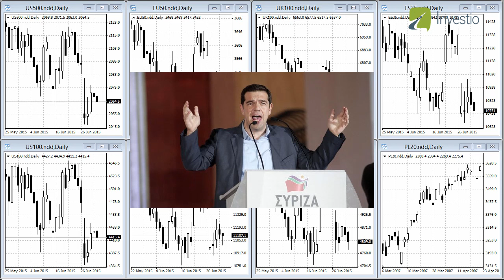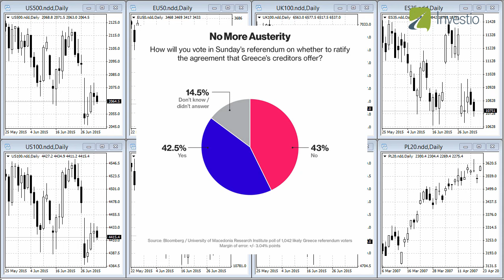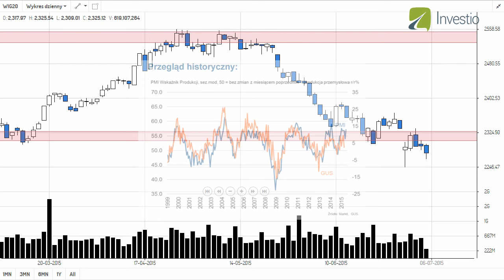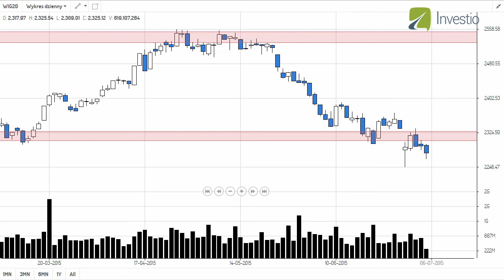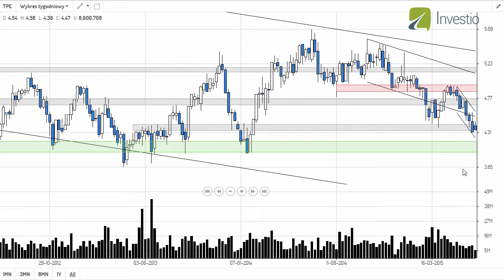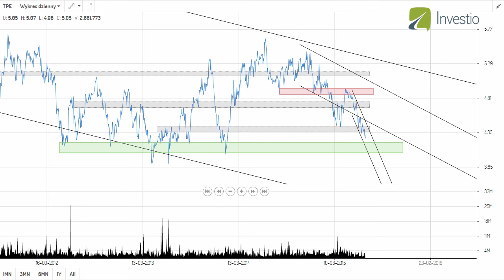Kluczowy weekend dla Greków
WIG20 - 5:12, Asbis - 5:50, Getin Noble - 6:34, Tauron - 7:12.

Narzędzia, które pozwolą Ci odetchnąć od inwestycji i przypilnują Twoich spółek znajdziesz na

Weź udział w jednym z największych projektów szkoleniowych dotyczących inwestowania na giełdzie!

w poprzedni weekend premier Grecji, znający konsekwencje każdego z wyborów (zaakceptowanie reform - rozczarowanie wyborców, odrzucenie reform - bankructwo kraju) postanowił przenieść ciężar decyzji na Greków. Stwierdził przy tym, że głosowanie w referendum na nie (czyli przeciwko planowi reform) da Grecji większą siłę negocjacyjną podczas poszukiwania porozumienia z europejskimi instytucjami. Na te słowa kredytodawcy zareagowali jednak natychmiastowym zerwaniem negocjacji i doprowadzeniem do nieoficjalnego bankructwa Grecji, jako że ta nie spłaciła należności na rzecz MFW, których termin wypadał we wtorek.

Zamiarem Tsiprasa było przekonanie Greków, by zagłosowali na "Nie”. Problem jednak w tym, że już w poniedziałek zadecydowano o zamknięciu banków i wprowadzeniu kontroli przepływu kapitału. W związku z tym, z krajowych bankomatów wypłacać można było jedynie 60 euro na osobę dziennie, usłyszeliśmy również o doniesienia wypłacaniu ograniczonych do 120 euro emerytur według pierwszej litery nazwiska. Jest to w pewnym sensie zapowiedź w wersji "light” wydarzeń, jakie nastąpią, gdy w referendum wygrają przeciwnicy pakietu reform. Stąd też, ich zwycięstwo coraz bardziej się oddala i wskazują na to przeprowadzone przez Bloomberga sondaże, z których wynika, że obie opcje cieszą się teraz niemal równym poparciem, choć jeszcze przed kilkoma dniami znaczną przewagę osiągali eurosceptycy.

Pogorszenie sytuacji wpłynęło nie tylko na społeczeństwo, ale i samego Tsiprasa, który decydując się na referendum szukał siły negocjacyjnej, a już w połowie tygodnia gotów był zaakceptować pakiet reform w jego niemal niezmienionej formie.

Choć greckie referendum nie jest prawnie wiążące, to możemy przyjąć, że decyzja podjęta przez Greków w niedzielę określi w jaki sposób rozwiąże się dalsza współpraca z kredytodawcami. Ewentualne "Nie” powinno oznaczać zgodę na bankructwo kraju - Aleksis Tsipras nie może zadecydować inaczej, gdyż będzie to już druga oznaka tego, czego wymaga społeczeństwo (pierwszym było zwycięstwo Syrizy w wyborach). Ogłoszenie niewypłacalności doprowadzić powinno również do wystąpienia tego kraju ze strefy euro, przez co kryzys w Grecji znacząco się nasili, ale może przynieść większe korzyści w długim terminie.
Z drugiej strony, gdyby w referendum wygrała opcja proeuropejska, obecna sytuacja nie znajdzie tak naprawdę rozwiązania, gdyż problemy Grecji po raz kolejny zostaną jedynie przesunięte w czasie. Reformy, jakie narzuca się temu krajowi to nie jest droga do wyprowadzenia gospodarki z recesji, a więc i doprowadzenia do możliwości samodzielnej spłaty zobowiązań.

Analizując obecny stan gospodarczy, nastroje społeczne oraz konsekwencje każdej z decyzji najbardziej prawdopodobnym wydaje się przegłosowanie opcji mówiącej o przyjęciu reform. Takie rozwiązanie powinno doprowadzić do szybkiego zawiązania porozumienia - 20 lipca upływa termin spłaty na rzecz EBC, której nie uregulowanie oznaczać będzie oficjalne bankructwo, jednak nie trzeba będzie czekać aż do tego dnia. Minister Finansów tego kraju stwierdził bowiem, że krajowe banki pozostaną zamknięte tak długo, jak długo Grecja nie dogada się z kredytodawcami. Wszystkim stronom zależeć będzie więc na dojściu do kompromisu.

Niezależnie od decyzji, sprawa Grecji wpływać będzie na rynki tak długo, jak długo pozostanie nierozwiązana. Nawet najczarniejszy scenariusz nie powinien wywołać długoterminowych konsekwencji dla europejskich indeksów giełdowych, gdyż z gospodarczego punktu widzenia Grecja jest jednym z najmniej znaczących europejskich krajów.

W mijającym tygodniu opublikowano jedynie jedne ważne dane dotyczące polskiej gospodarki. Okazało się, że wskaźnik PMI dla polskiego przemysłu wyniósł w czerwcu 54,3 pkt, odbijając od najniższego poziomu w tym roku (52,4 pkt). Wpłynęły na to wszystkie komponenty tego wskaźnika, za wyjątkiem poziomu zatrudnienia. Zatrudnienie co prawda wzrosło, jednak dynamika tego wzrostu słabnie już od 3 miesięcy. W czerwcu polski przemysł zanotował najszybszy przyrost produkcji w ciągu ostatnich 5 miesięcy. Jednocześnie, inflacja kosztów produkcji pozostaje dodatnia, jednak wciąż spadają ceny wyrobów gotowych. W najbliższym tygodniu ma miejsce posiedzenie Rady Polityki Pieniężnej, nic jednak nie wskazuje, że Rada zmieni stóp procentowych w kraju.